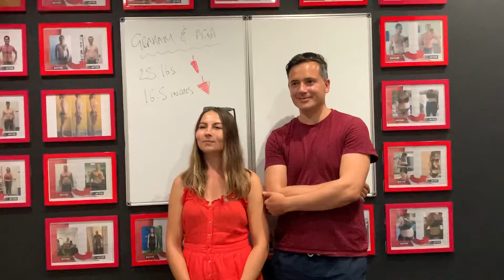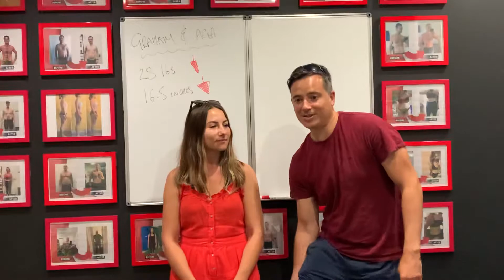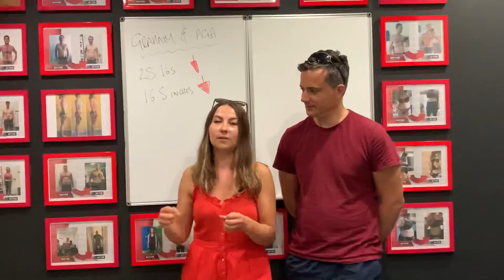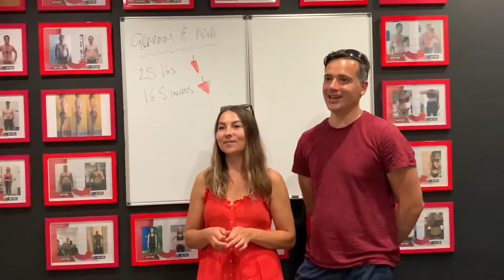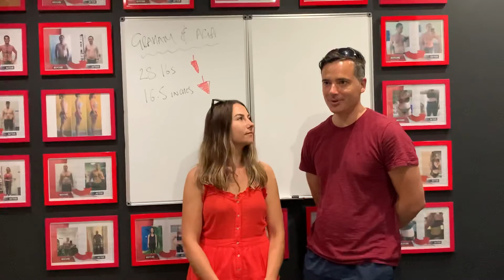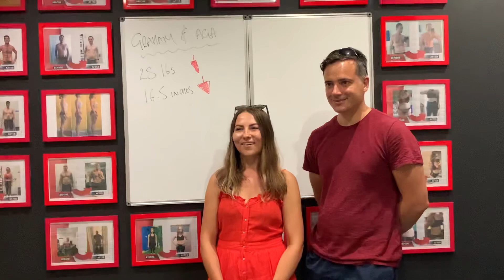Graham and Aga - 6 week challenge at 180 Strength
🙌 🙌 how about this - these two lots a whopping 28lbs between them, a stone each! Smashed it. Well done Graham and Aga!